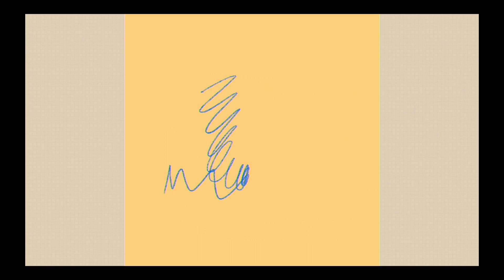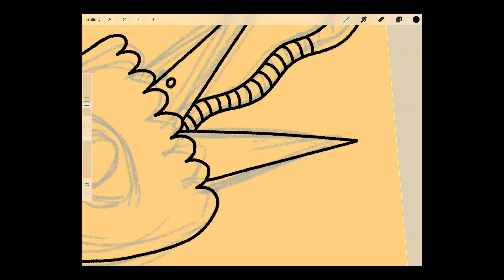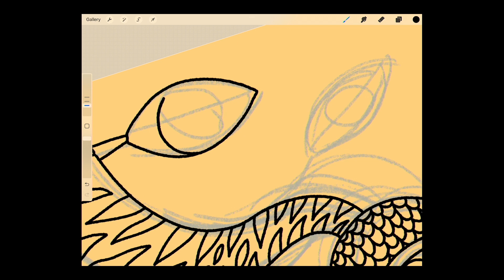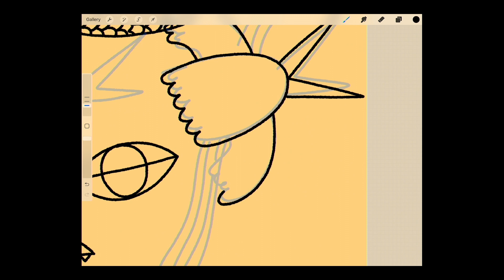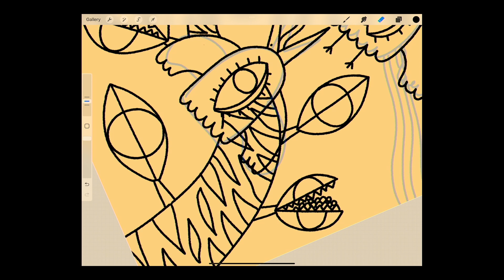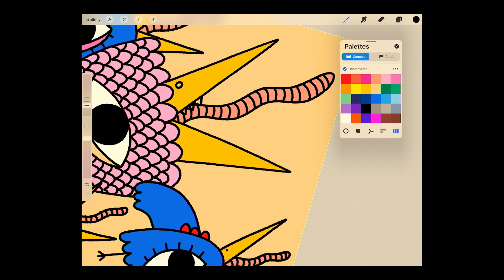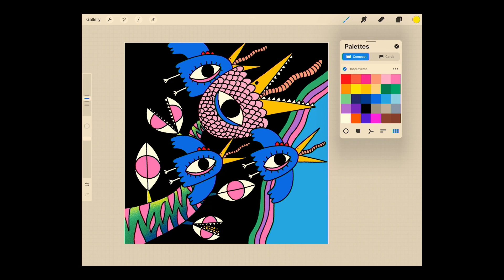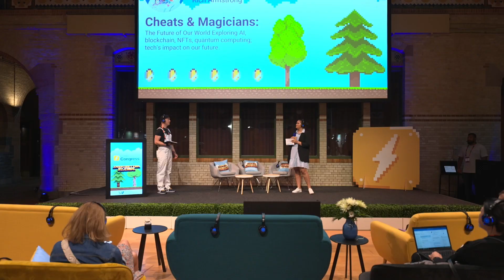TapTapKaboom: Live NFT creation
Watch Rich Armstrong of TapTapKaboom create an NFT live on stage at Congress 2023.

For all of the other Congress 2023 recordings, papers and more, visit the ESOMAR Resource Library